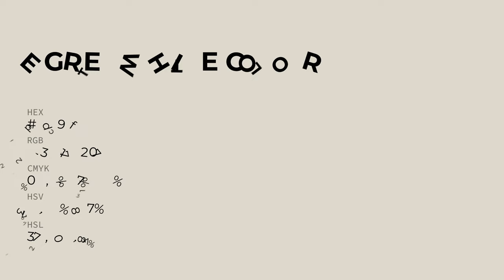Egret White color dfd9cf hex color - Yellow color - Cool color dfd9cf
What color is Egret White ? dfd9cf hex color - Yellow color - Cool color dfd9cf

Hex dfd9cf Color Code is also known as Egret White color.

Hex dfd9cf Color code in RGB color code model is created after adding 87.45% red color, 85.10% green color and 81.18% blue color.
Hex dfd9cf Color code in CMYK color (process color) code model is generated after subtraction of 0% cyan, 2% magenta, 7% yellow and 12% black.